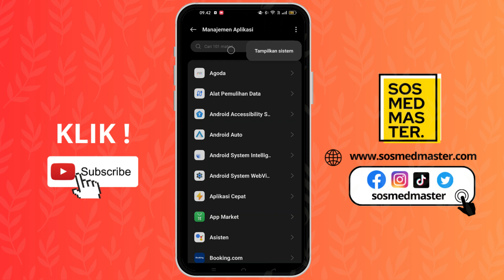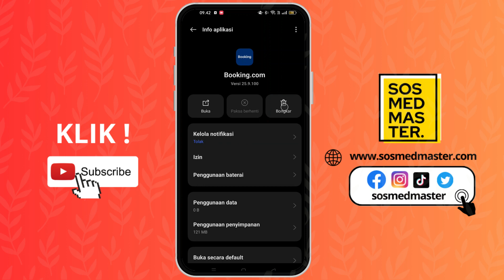Cara Hapus Aplikasi Fyacebook Bawaan Android